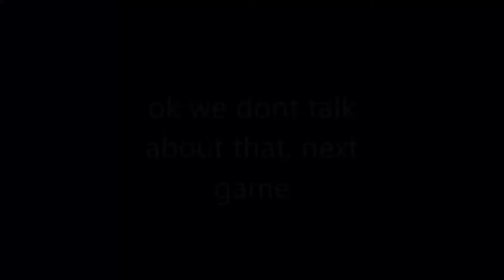kids dont have the energy to exercise | Hypixel Bedwars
I got MVP++ for a month so Private Bedwars Yay... we dont talk about it
Let's see. Michael was there, yelsew was there, lauern was there, i was there, u could hear axe, kobalt was probs there too, idk tho
also, kids dont have the energy to exercise, but can always play
Optifine 1.8 is bad

Ok, so if ur reading this, ur watching the video, which means u like it, so pls leave a like and subscribe because u like my content enough that ur still watching, thx :)
THAT MEANS CLICK THE RED BUTTON
P.S. Axe and Coco are gonna make me spend money when I reach milestones, so ur actually making me lose money by subbing.

i download thumbnails off of google images